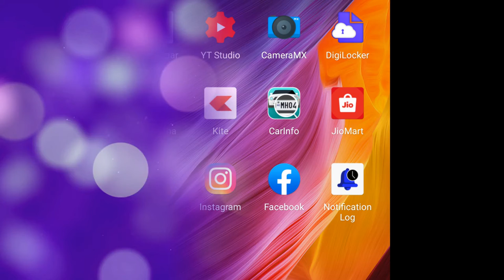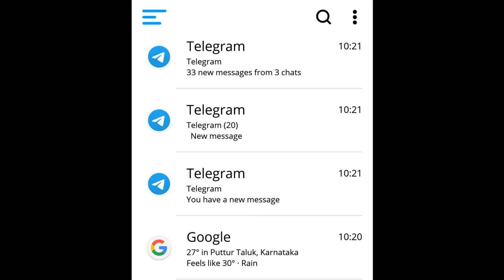ಸ್ಮಾರ್ಟ್​ಫೋನ್​ನಲ್ಲಿ ಡಿಲೀಟ್ ಆದ Notifications ಅನ್ನು ಮತ್ತೆ ನೋಡುವುದು ಹೇಗೆ ? | Android | Kannada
ಈ ವಿಡಿಯೋದಲ್ಲಿ ಸ್ಮಾರ್ಟ್​ಫೋನ್​ನಲ್ಲಿ ಡಿಲೀಟ್ ಆದ Notifications ಅನ್ನು ಮತ್ತೆ ನೋಡುವುದು ಹೇಗೆ ಎಂದು ತಿಳಿಸಿಕೊಡಲಾಗಿದೆ.

how to retrieve deleted notifications on android in Kannada
read deleted notifications on android in Kannada
retrieve deleted notifications in smartphone
recover deleted notifications in Kannada
recover deleted notifications on android in Kannada